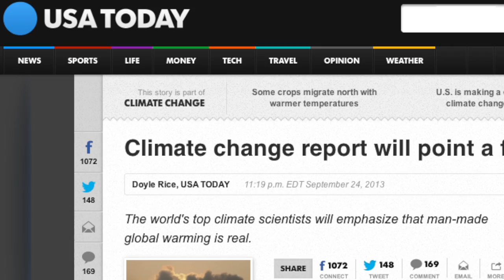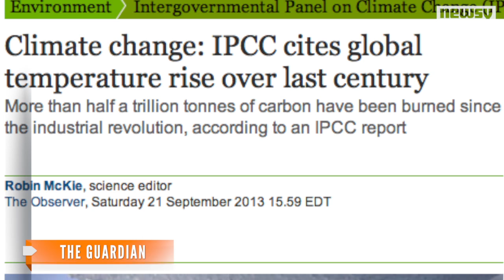Scientists Warn Climate Change Man-Made, Anyone Listening?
Scientists summarized their report Friday morning in Stockholm saying it's 95 percent likely global warming in the last half century is man-made.